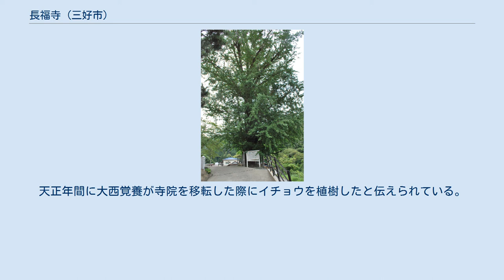長福寺 (三好市)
長福寺（ちょうふくじ）は、徳島県三好市に所在する寺院。
宗派は真言宗御室派。
山号は瑠璃山。
詳しくは、瑠璃山 医王院 長福寺と号する。
四国八十八箇所第六十六番札所雲辺寺奥の院、新四国曼荼羅霊場第六十三番札所、阿波秘境祖谷渓・大歩危七福神霊場めぐりの福禄寿。
 御詠歌：雷難を よけてとどむる 浄瑠璃の やっこの光 とどむ大月 寺伝によれば、奈良時代の天平年間（729年 - 749年）に巡錫していた行基が雷雨に遭い、この地の一軒の家に雨宿りを求めた。
雨宿りをした家の老婆が雷を非常に恐れていた。
雷難が無くなるよう願っている老婆の姿を見た行基が、雷難厄除薬師如来を安置したのが当寺院の始まりと伝えられている。
 寺院は、戦国時代の天正年間（1573年 - 1593年）白地城主大西覚養によって現在の地に移転建立された。
 御葉着イチョウ（2010年8月） 樹齢は500年程度と推定されている。
天正年間に大西覚養が寺院を移転した際にイチョウを植樹したと伝えられている。
このイチョウは雌株で、葉柄の先と葉の付け根に1個の実を着生する「オハツキイチョウ」である。
希に2個の実を付けることがある。
また、ラッパ状の葉を付ける「ラッパイチョウ」ともなっている。
1954年（昭和29年）1月29日、徳島県の天然記念物に指定された。